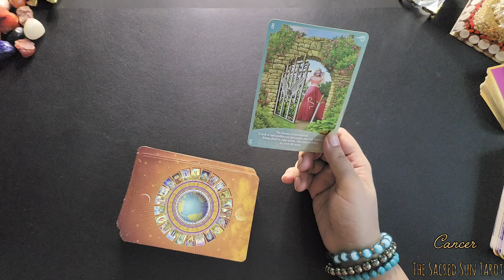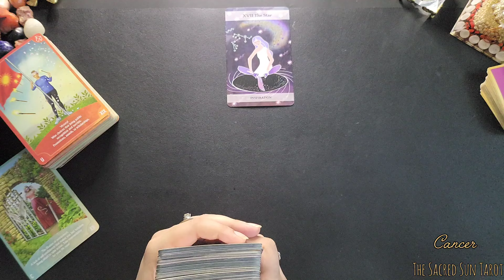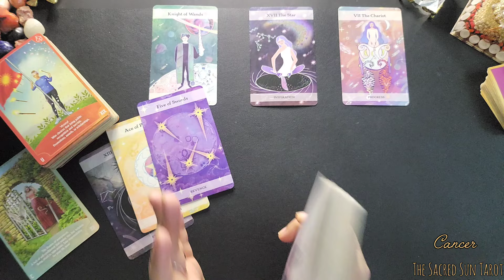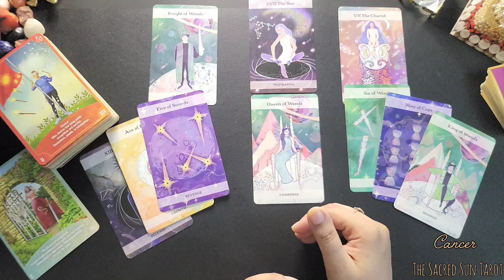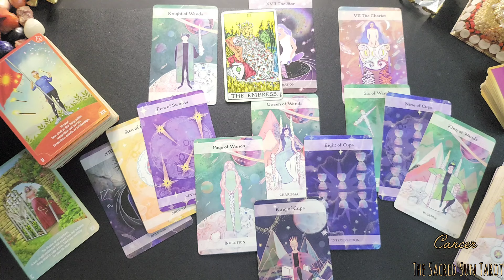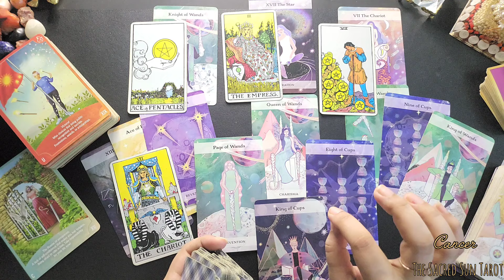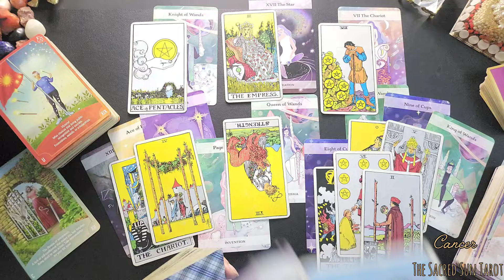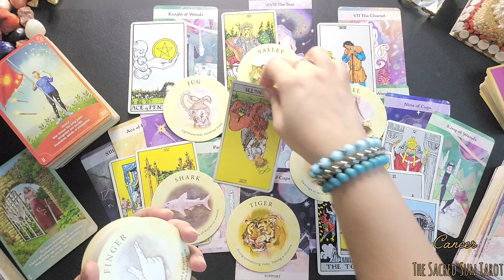Cancer ♋ YOU'RE "THE ONE" CANCER! AND THIS PERSON IS SERIOUS ABOUT IT ❤️October 2024